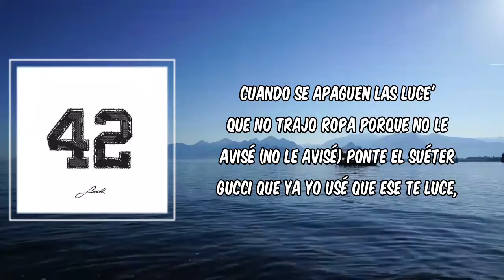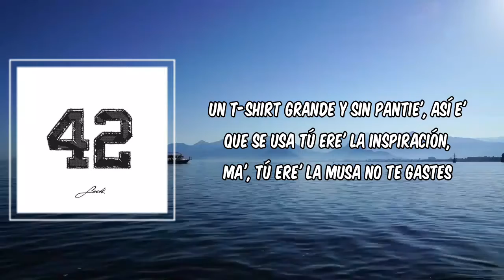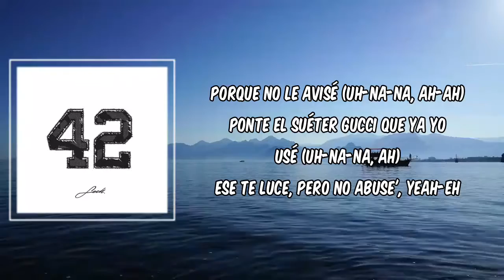Wao (Lyrics) - Sech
Wao by Sech
Album: 42

Wao Lyrics:

Letra de "Wao"]

[Pre-Coro]
Baby (Eh), pa' tocarte tengo un playlist (Y, y)
Vamos al Hilton de París
Mi corazón va de cien a mil
Sin Sildenafil, es que

[Coro]
Wao (Wao), siento que me gusta demasia'o (Demasia'o)
Y eso me tiene preocupa'o (Preocupa'o)
Porque me gusta darle siempre (Siempre)
La tengo en mi cama de lune' a viernes
Y eso me tiene preocupa'o (Prеocupa'o)
Porque me gusta darle siеmpre (Siempre)
Quédate y lo hacemo'

[Post-Coro]
Cuando se apaguen las luce'
Que no trajo ropa porque no le avisé (No le avisé)
Ponte el suéter Gucci que ya yo usé
Que ese te luce, pero no abuse' (Quédate y lo hacemo')
Que no trajo ropa porque no le avisé
Y ponte el suéter Gucci que ya yo usé
Ese te luce, pero no abuse'

[Verso 1]
Un t-shirt grande y sin pantie', así e' que se usa
Tú ere' la inspiración, ma', tú ere' la musa
No te gastes el Creed, que lo compré en la USA
Que le gusta mi aroma, esa e' la excusa (Sí)

[Coro]
Yo le digo disque wao (Disque wao), siento que me gusta demasia'o (Demasia'o)
Porque me gusta darle siempre
Yeah, ¡wuh!

[Verso 2]
No te pares, síguelo
Si quieres más, pues pídelo
Si no trabaja' en tu cuerpo, despídelo (Despídelo)
Es que tú te lo merece', exígelo

[Pre-Coro]
Sin Sildenafil
Sin Sildenafil

[Coro]
Pero quédate y lo hacemos

[Post-Coro]
Cuando se apaguen las luce' (Uh-na-na)
Que no trajo ropa porque no le avisé (Uh-na-na, yeah)
Ponte el suéter Gucci que ya yo usé (Uh-na-na, ah)
Que ese te luce, pero no abuse'
Que no trajo ropa porque no le avisé (Uh-na-na, ah-ah)
Ese te luce, pero no abuse', yeah-eh

[Outro]
Cerebro
Jhon El Diver
Dímelo Flow
El Bloke
(Rich Music)